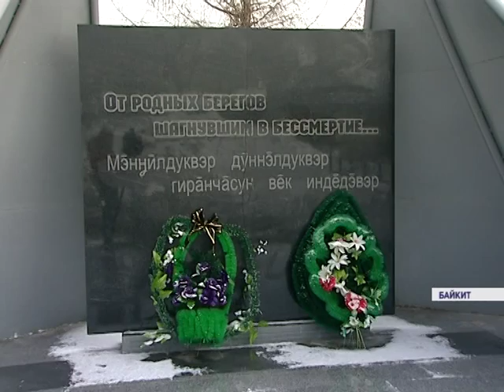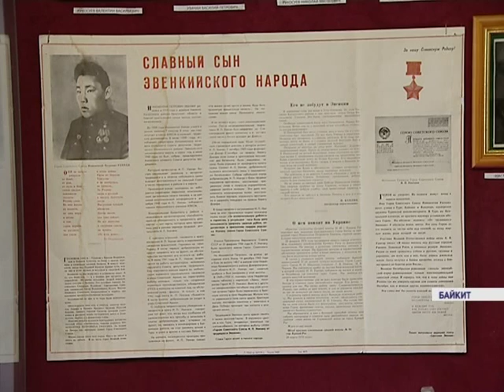Байкит (Новости. Сюжет)